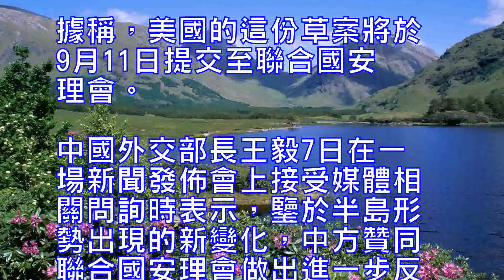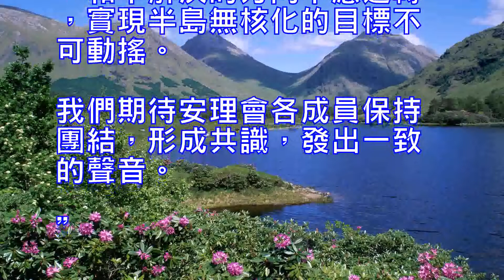王毅製裁和對話合二為一，才能打開半島核問題之鎖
【環球時報-環球網報道記者白雲怡】據外媒報道，美國在準備提交給聯合國安理會的涉朝決議草案中提出，要對朝鮮實行石油禁運，還計劃禁止朝鮮出口紡織品，禁止朝鮮公民在境外工作等。據稱，美國的這份草案將於9月11日提交至聯合國安理會。中國外交部長王毅7日在一場新聞發佈會上接受媒體相關問詢時表示，鑒於半島形勢出現的新變化，中方贊同聯合國安理會做出進一步反應，采取必要的舉措。

王毅是在當天和來華訪問的尼泊爾副總理兼外長馬哈拉共見記者時做出上述表態的。王毅稱，朝鮮再次進行核試，嚴重違反瞭安理會決議，沖擊瞭國際核不擴散體係。中方對此堅決反對。我們希望朝方認清形勢，做出正確的判斷和選擇，不要再一意孤行，不要再挑戰國際社會的共識和底線。“鑒於半島形勢出現的新變化，中方贊同聯合國安理會做出進一步反應，采取必要的舉措。中方將本著客觀、公正和負責任的態度同各方進行密切溝通。”王毅稱。

“我們認為製裁施壓只是解決半島問題的‘半把鑰匙’，而另外‘半把鑰匙’則是對話談判。只有把兩者合二為一，才能真正打開半島核問題之鎖。”王毅表示，因此國際社會對朝鮮采取的任何新的舉動，都應當在立足於遏阻其核導開發的同時，有助於推動盡快地重啟對話談判。“這兩方面的努力不能偏廢，和平解決的方向不應逆轉，實現半島無核化的目標不可動搖。我們期待安理會各成員保持團結，形成共識，發出一致的聲音。”